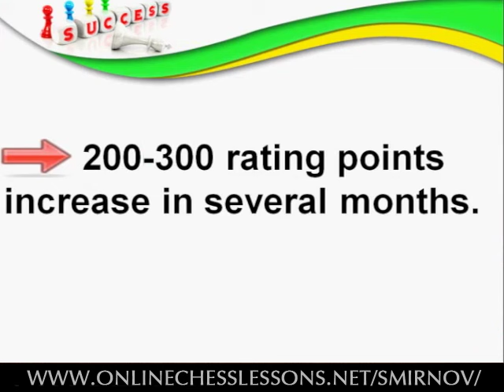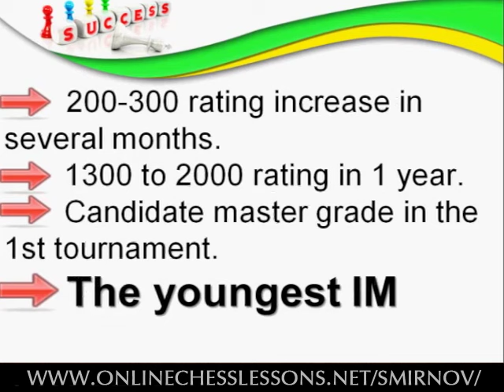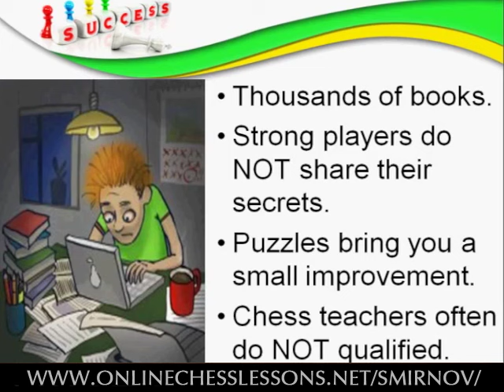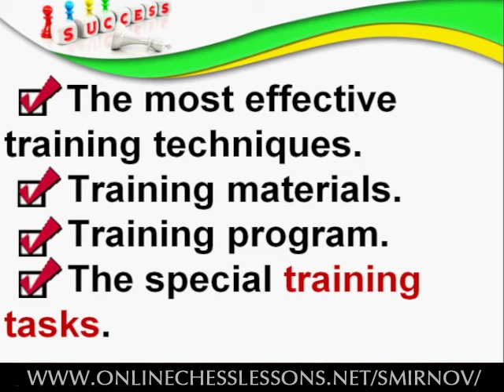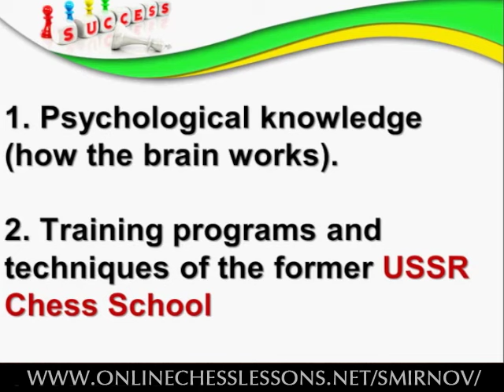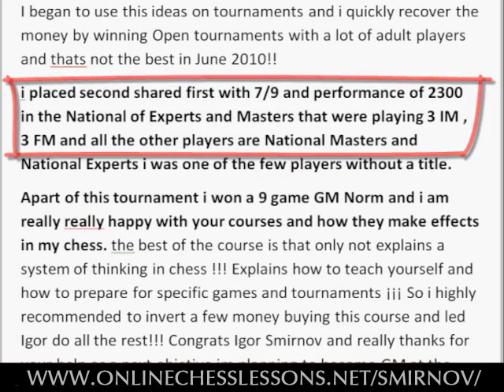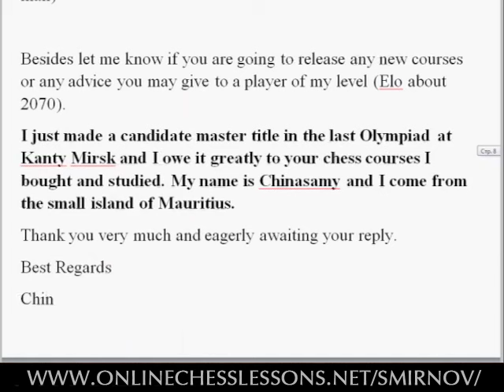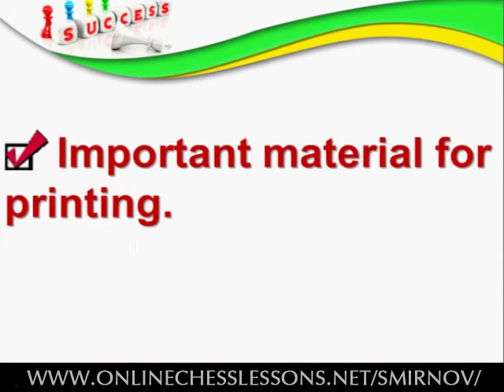Self Taught Grandmaster - GM Igor Smirnov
"Why do Some Players Play BETTER Than Others?"

Garry Kasparov presenting an award to GM Igor Smirnov
Really, why? A lot of people play and study chess. However, only 1-3% of players have really good achievements (titles, prizes...). What is different about this successful minority from the rest?
It is NOT a matter of talent. I have observed thousands of different players, and I can state it with confidence. Yes, you need to have chess talent for the highest chess achievements (over 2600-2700 rating). However, anyone can become a titled player and get +200-300 rating points.

It depends on your TRAINING.

At the same time I know a lot of players who study chess 8 hours a day (more than many GMs), but don't have any real progress. Thus, the major factor here is not how much you train, but HOW you train.
Here we come to one of my favourite topics -- an effective training.